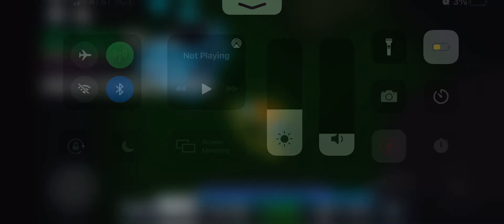Dark Sci-Facility B-Side with unknown shortcuts [MOBILE]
Second mobile completion solo lol
There are a few shortcuts that are very little-known!

ID: /-5gak1